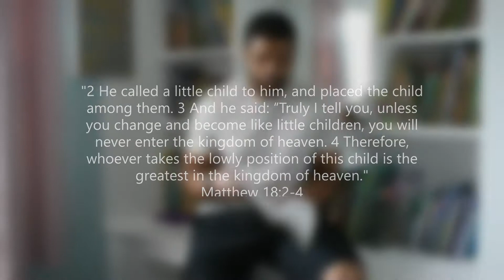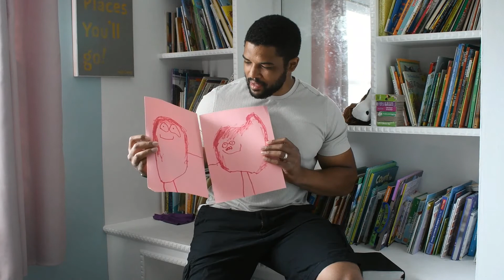One Verse - Matthew 18:2-4 Childlike Faith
Why does Jesus say we must become like a child to enter the Kingdom of Heaven? How are we to mimic children in our relationship with Jesus? What does it mean to have childlike faith?